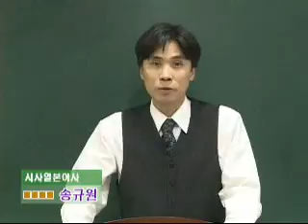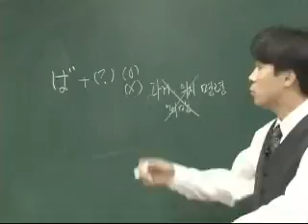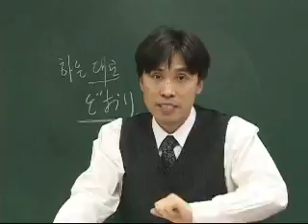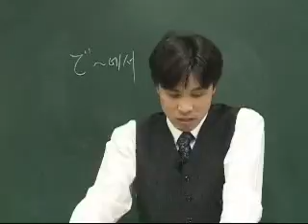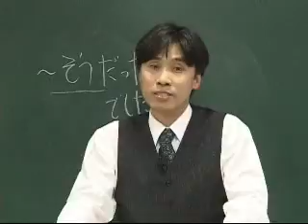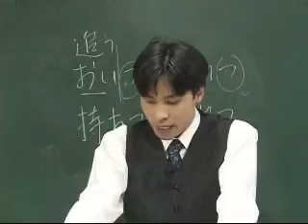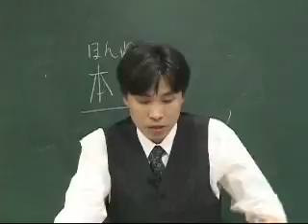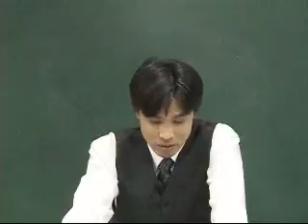10 part6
설명